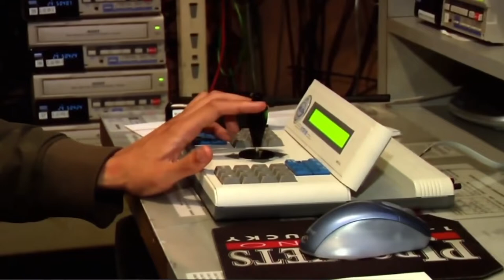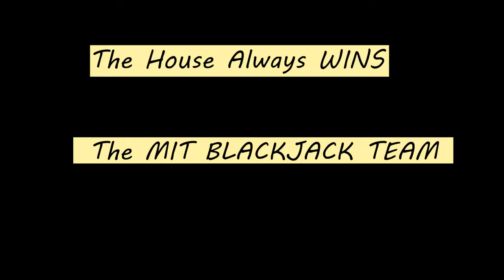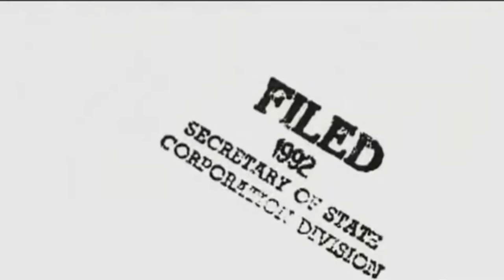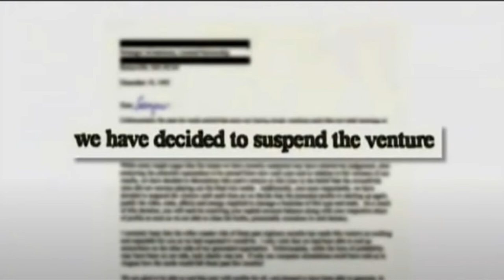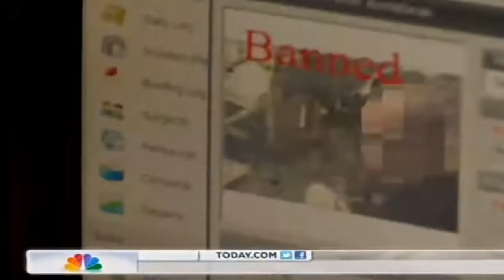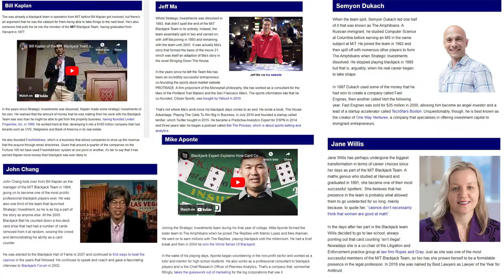Where Are The Members of The M.I.T. Blackjack Group Now?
A Short Look at The Blackjack Team that took Over Vegas. Gamba video